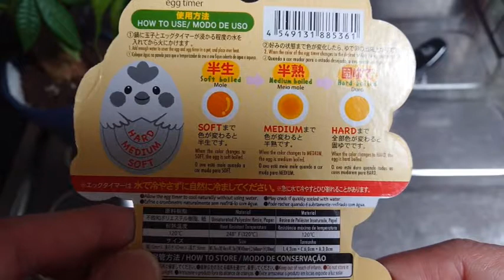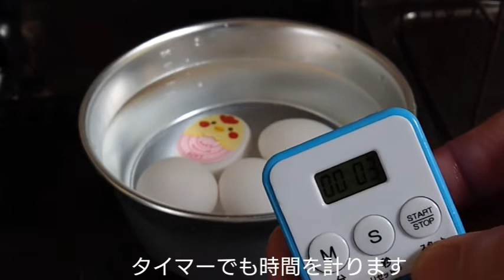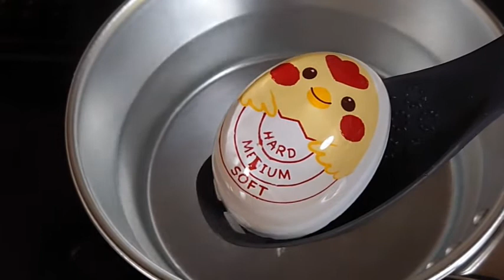すごい技術！？「エッグタイマー」時間をはからず好みの硬さのゆで卵を作る【100円ショップダイソーの便利調理グッズ】Daiso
ダイソーで見つけた可愛いくて便利な商品を紹介します。
タイマーやスマホ、時計をみて時間をはからずにゆで卵の硬さを調整してゆでることができる商品「エッグタイマー」です。

やわらかめ、半熟、かたゆでと基本的な3パターンを目で見て確認しながら作ることができるんです。

タイマーをかけるのとどっちが便利なのかはちょっと疑問ですが
これは可愛いし見てて癒されます。
またお子さんと楽しく料理をする一品としてもいいと思います。

どんな仕組みで色が変わっていくのだろう？
旨い具合に時間調整もできてるし
すごい技術が詰まっているなと思いながらゆで卵を作ってました（笑）

結果は、動画を見て下さい(^.^)

■今回使った100円ショップ道具は

実は2020年12月10日から洋裁専門のチャンネルをスタートしました。